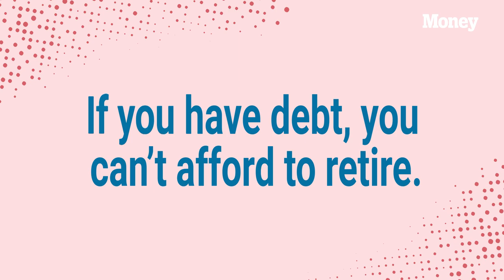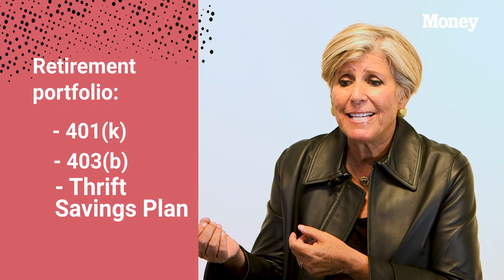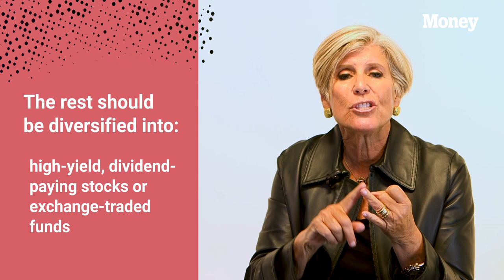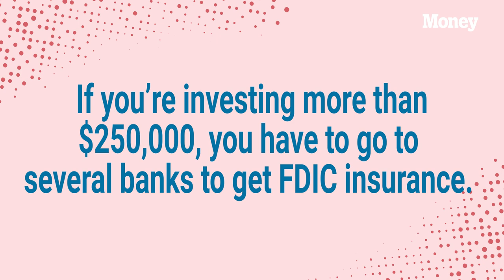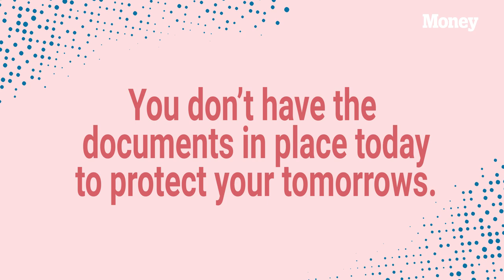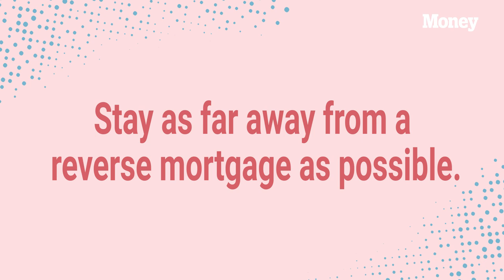Suze Orman Gets You Ready For Retirement | Money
Suze Orman, Money's April cover star, gets you ready for retirement. Watch Suze answer questions about getting your portfolio ready, using treasury bills, getting the right documents in place, retiring with debt, getting a reverse mortgage, and what to know about using long-term care insurance.

0:26 How do you feel about retiring with debt?
1:30 What can I do to help my portfolio go the distance?
2:43 How do you feel about treasury bills?
3:55 What is a common thing people forget when preparing for retirement?
4:44 What are your thoughts on long-term care insurance?
5:37 Is it wise to get a reverse mortgage?